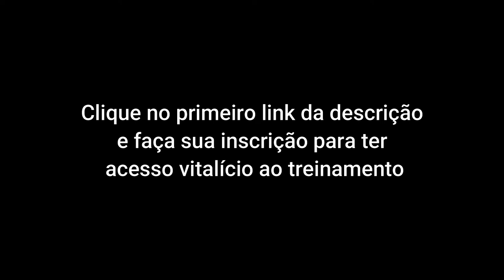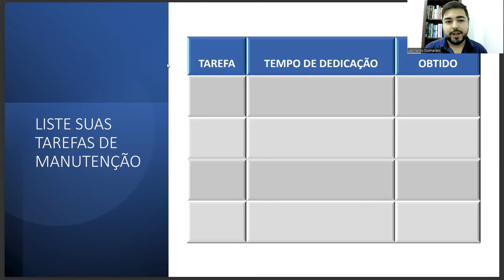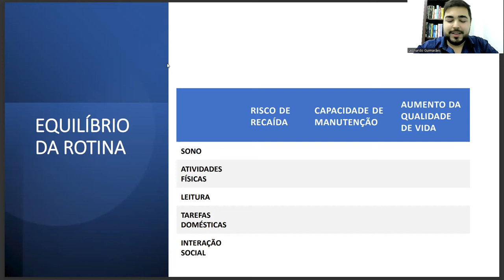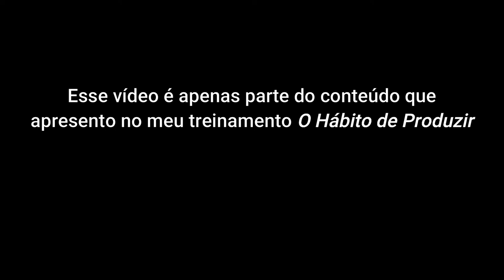Como ser uma pessoa mais produtiva de forma equilibrada (e sem precisar acordar às 5am)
ASSISTA TAMBÉM